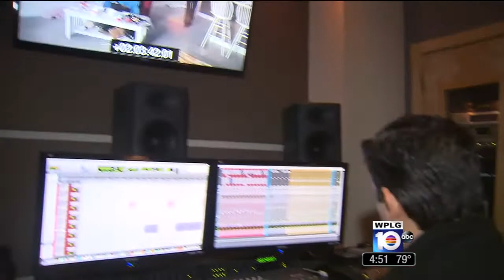Actor Gets Lifesaving Second Opinion at Mount Sinai